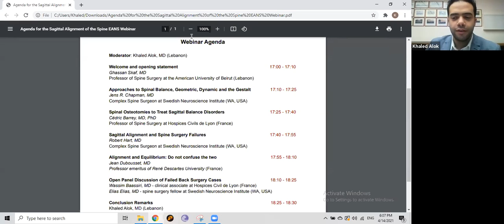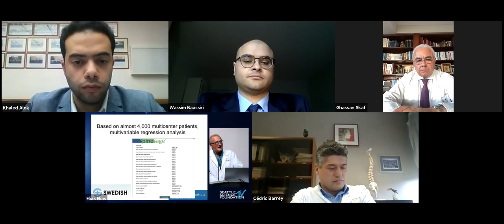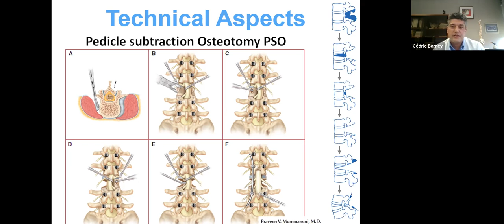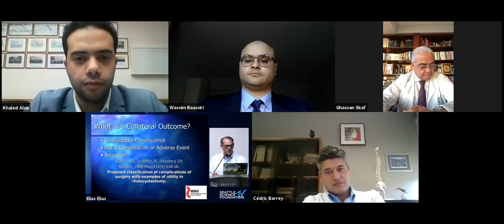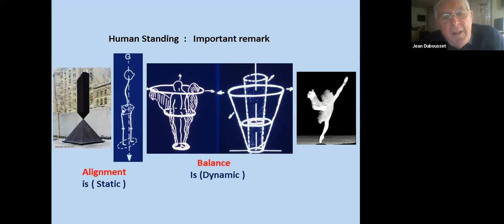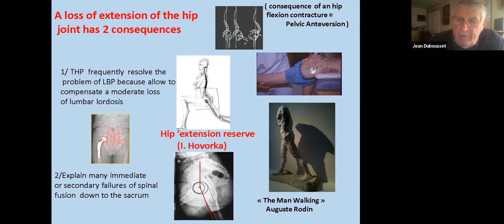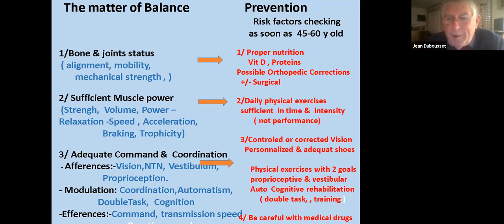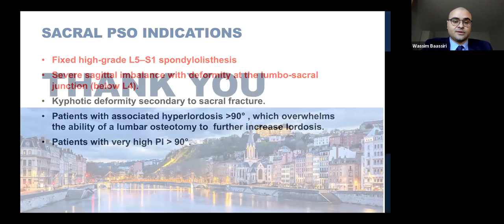SAGITTAL ALIGNMENT OF THE SPINE